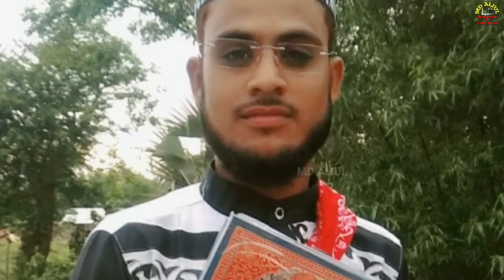Part ( 1 ) Qutubuddin Akhtar Ali Al Qadri Khanka-E-Peeran-E-Peer Khaidderpore Darbar Sharif-Kolkata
Qutubuddin Akhtar Ali Al Qadri (Part 1) Khanka-E-Peeran-E-Peer Khaidderpore Darbar Sharif-Kolkata